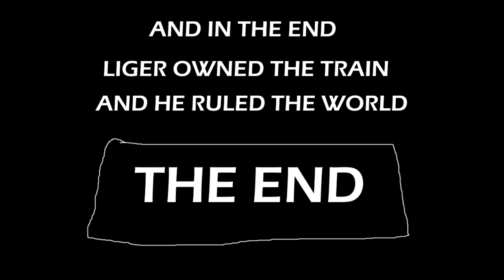GTA V (Getting on the train)